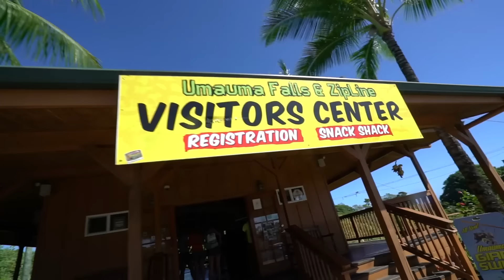WE FOUND A SECRET WATERFALL! *HAWAII CLIFF JUMPING*